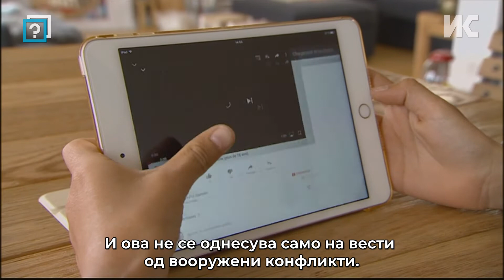Внимателно со децата за војната во Украина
Стравот, несигурноста и вознемиреноста од војната во Украина која дојде веднаш по стресните години донесени од пандемијата и која се пренесува преку медиумите и социјалните мрежи, несомнено ги загрижува децата. Експертите проценуваат дека сега кога информациите на интернет се надвор од контрола, а децата се онлајн по цел ден, војната не треба да биде табу тема.

Оваа содржина ја изработи МТВ 2 во соработка со онлајн платформата на Институтот за комуникациски студии, како дел од проектот „Поврзи ги точките: подобрени политики преку граѓанско учество“ што го финансира Британската амбасада во Скопје.

Новинарка: Саније Дураку
Снимател: Фисник Муртези